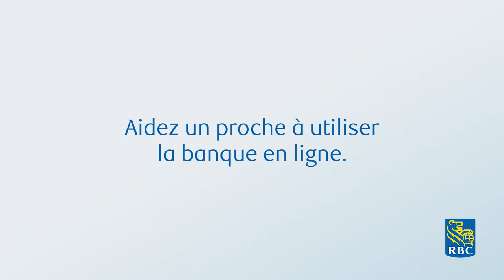Déposez vos chèques de chez vous en prenant une photo avec l'appli Mobile RBC¹.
Vous pouvez déposer un chèque en prenant une photo avec l'appli Mobile RBC¹. C'est un moyen sécuritaire d'accéder à votre argent plus rapidement, et c'est presque aussi facile que de prendre un selfie!

Besoin d'aide pour utiliser vos services bancaires chez vous? Visitez

®/MC sont des marques de commerce de la Banque Royale du Canada. RBC et Banque Royale sont des marques déposées de la Banque Royale du Canada.

¹ L’appli Mobile RBC est exploitée par la Banque Royale du Canada, RBC Placements en Direct inc. et RBC Dominion valeurs mobilières inc. RBC Banque en direct est exploité par la Banque Royale du Canada.